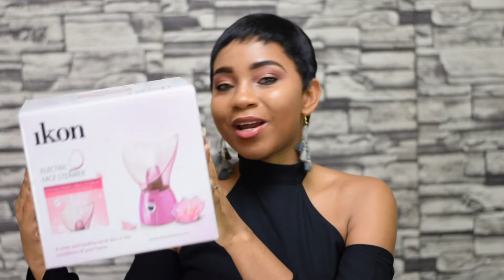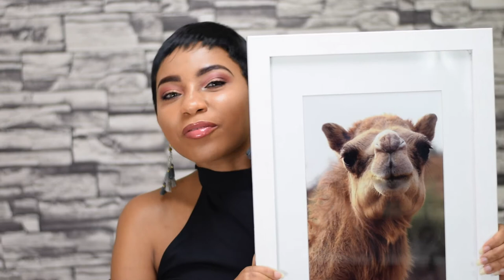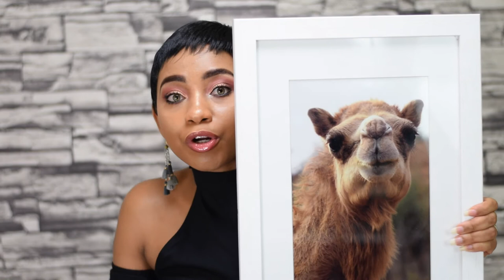BEST VALENTINE'S DAY GIFT IDEAS FOR HER | cute and unique gifts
A few awesome gift ideas for her on Valentines day, i hope this inspires you on what to get your significant other.Love always and remember to treat her like a queen daily.

As always all the ideas in this video are 100% mine, i am not being sponsored to film this video.